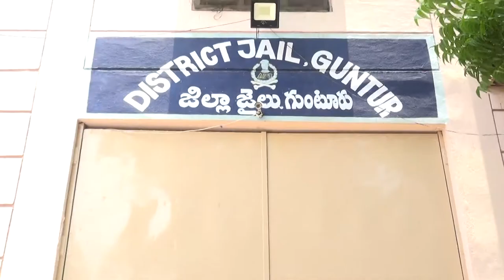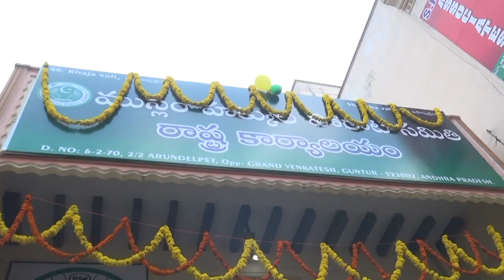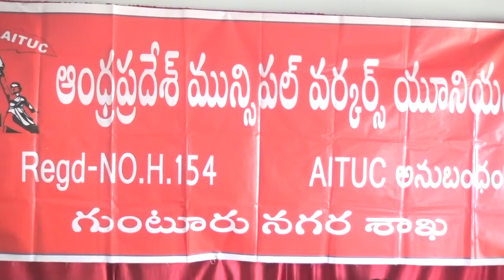syc news 16-05-2017